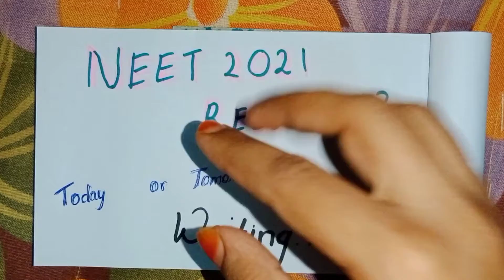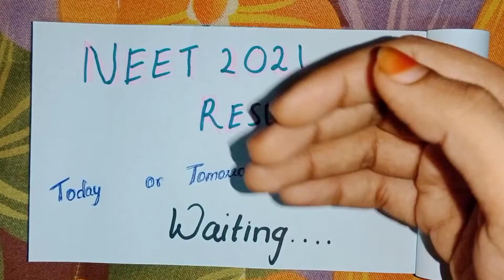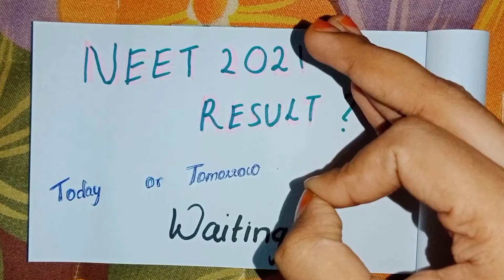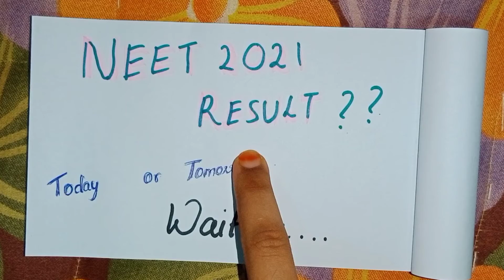NEET 2021 Result😱/update/motivation//in Tamil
hii guys,
here is my channel to help you guys
#NEET 2021##